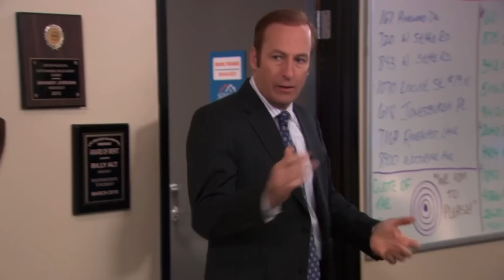Actores Que Fracasaron En Audiciones Y Perdieron El Papel De Su Vida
¿Funcionaría The Office con Seth Rogan como uno de los personajes principales, o eso hubiera arruinado la serie? La historia de la televisión y el cine podrían ser muy diferentes si estos actores hubieran superado estas audiciones.

Lucy Hale | 0:00
John Krasinski | 1:02
Robert Pattinson | 1:53
Jake Gyllenhaal | 2:49
Emma Stone | 3:47
Lewis Tan | 4:36
Elizabeth Olsen | 5:33
Idris Elba | 6:18
Michael B. Jordan | 7:03
Scott Adkins | 8:06
Timothée Chalamet | 8:59
Seth Rogen | 9:54
Scarlett Johansson | 10:51
Gwyneth Paltrow | 11:35
Brad Pitt | 12:16
Jeremy Sisto | 12:56
Josh Hutcherson | 13:47
Bob Odenkirk | 14:44